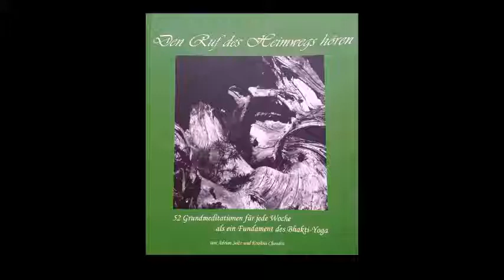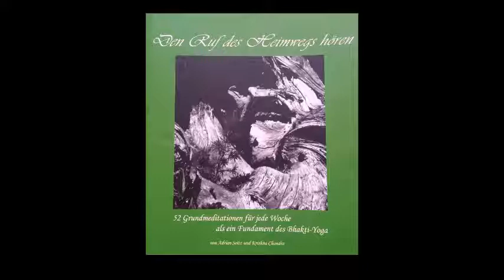04 Woche 4 Was ist Glück